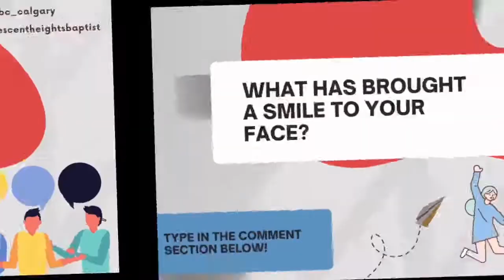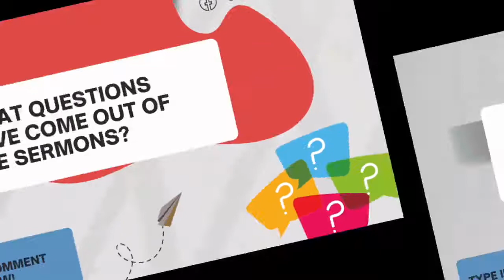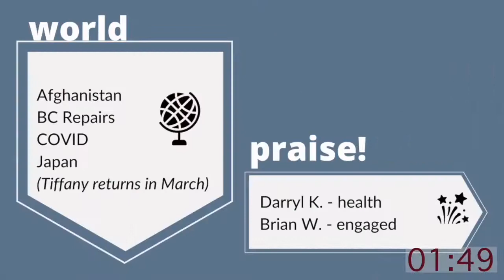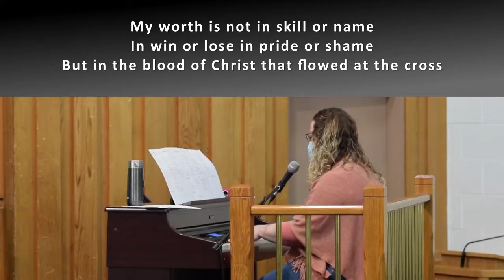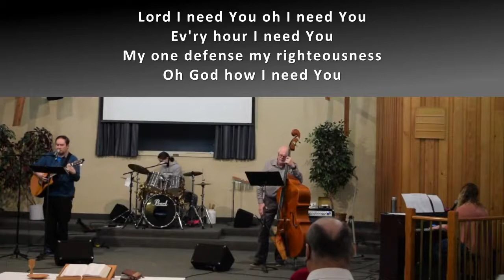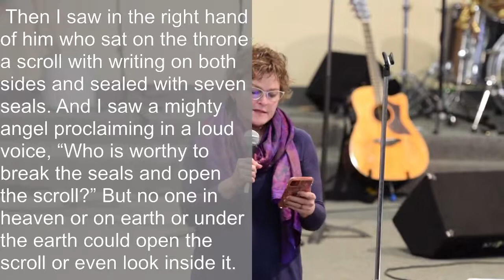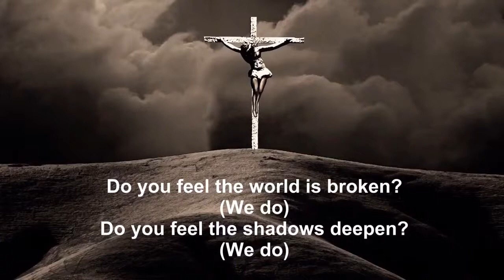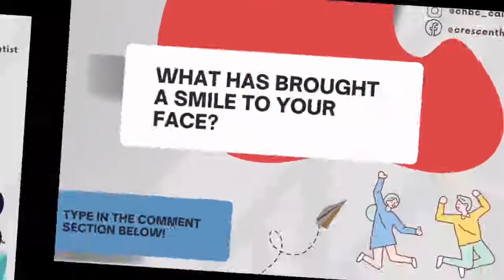What Must Take Place - Jan 30th, 2022 Service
Worship Service - Revelation 5

Worship Music:
~God So Loved
~My Worth is Not in What I Own
~Lord I Need

Song Title: Preformed by CHBC Worship Team

Mailed or dropped off (cash/check): 1212 1st St N.W. T2M 2S3